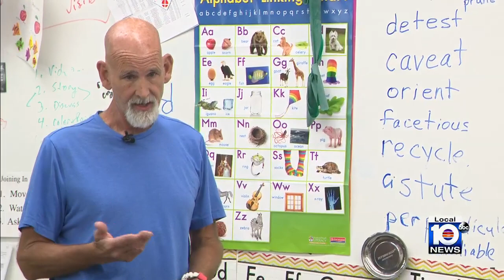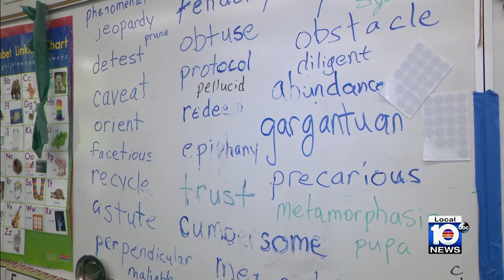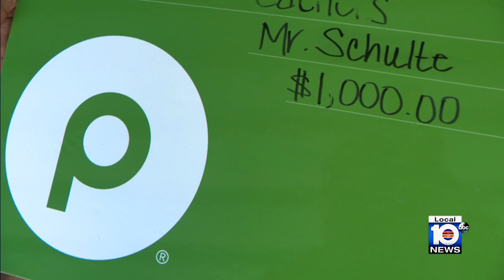Tribute to Teacher: Pompano Beach Elementary teacher honored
Philip Schulte, who has a doctorate, is a Tribute to Teacher honoree at Pompano Beach Elementary School.